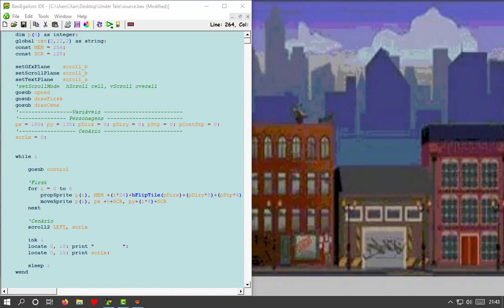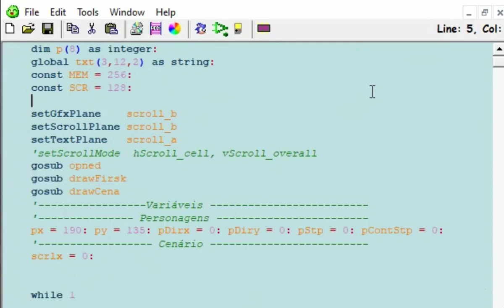UNDERTALE MEGA DRIVE Parte2 Abertura